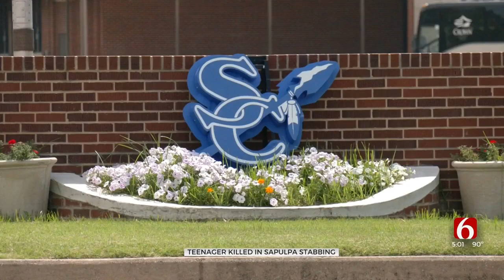Man Accused Of Killing Nephew, Injuring Son In Sapulpa Double Stabbing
A teenage boy is dead and another is recovering from injuries after police say they were allegedly stabbed by a family member at a Sapulpa home over the weekend.